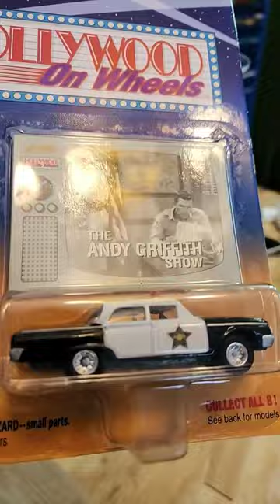Johnny Lightning Ford Galaxie 500 Hollywood on Wheels Andy Griffith Show police car